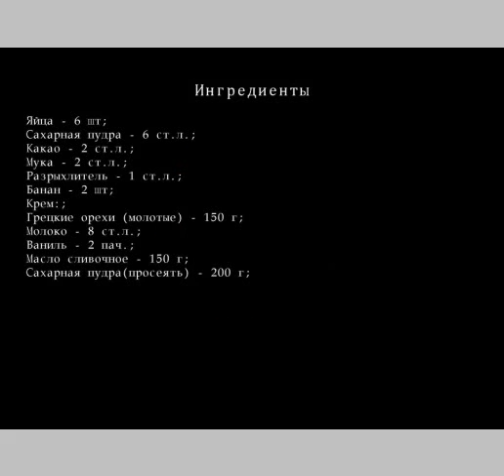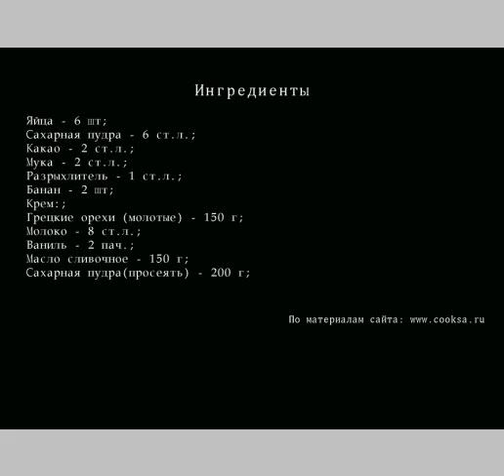Рецепт Торт «Банановый рай»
Предлагаю испечь торт «Банановый рай». Нежнейший шоколадный бисквит, сливочный крем, в сочетании с бананом, это реально вкусно.
Ингредиенты для Торта «Банановый рай»
    Яйца — 6 шт;
    Сахарной пудры — 6 ст.л.;
    Какао — 2 ст.л.;
    Муки — 2 ст.л.;
    Разрыхлителя — 1 ст.л.;
    Бананов — 2 шт;
    Крем: ;
    Грецких орехов ( молотые) — 150 г;
    Молока —  8 ст.л.;
    Ванили — 2 пач.;
    Масла сливочного — 150 г;
    Сахарной пудры (просеять) — 200 г;
Торт «Банановый рай» рецепт
Разделы:
торт видео, торты видео, торты рецепты видео, торт домашний видео,
крем +для торта видео, приготовление тортов видео, украшение тортов кремом видео,
торт медовый видео, фото торты видео, рецепты домашних тортов,
торт домашний
Другие рецепты домашней кухни можно смотреть на других наших каналах: